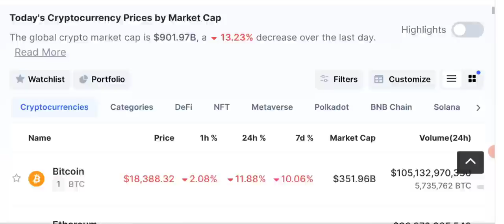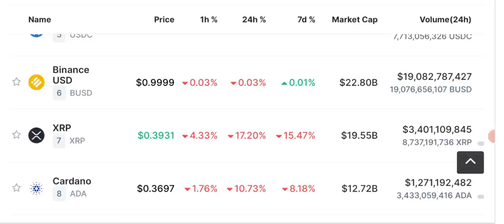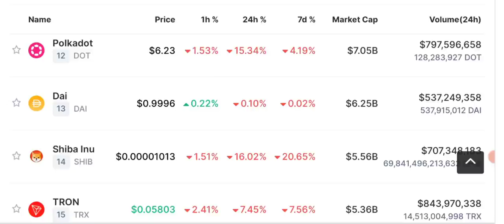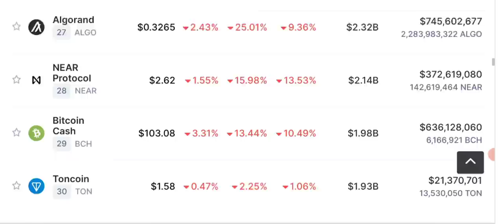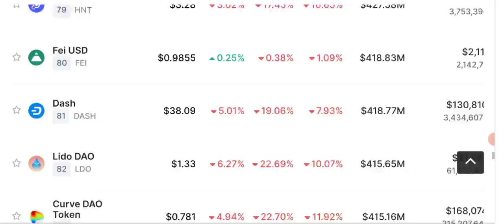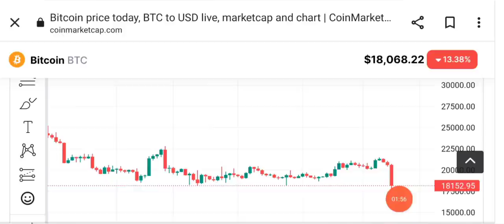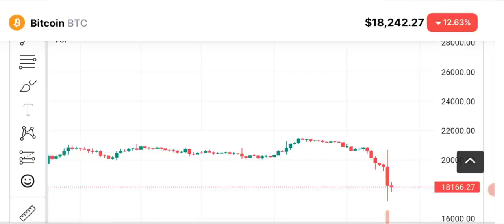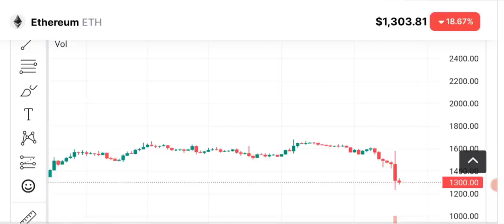Crypto Crash in Next 6 Hours ? crypto News Today (BTC-FTT-ETH-BNB)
Why crypto market is going down ? How much more Btc Can crash? Next 6 hours are important!!

Today we'll share latest Crypto News and Price Prediction of  SOLANA - BITCOIN - ETHEREUM - BNB - FTT and some other coins daily market analysis.

🔴 Table of contents:

00:00 : intro
01:53 : crypto news today
10:20 : Crypto Crash Today
11:45 : Bitcoin-eth-BNB price prediction
13:10 : bitcoin Ethereum Candle Chart
20:10 : outro

🔴🔴🔴Popular Uploads 🔴🔴🔴

_____________________________/SOCIAL LINKS\___________________________________